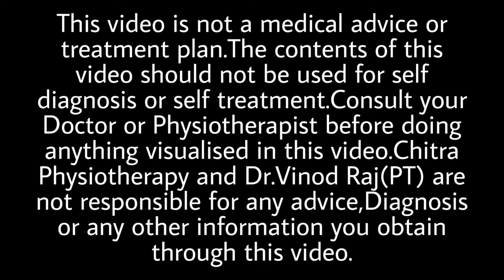കഴുത്തിൽ നിന്നും കയ്യിലേക്ക് വരുന്ന വേദന| വീട്ടിൽ ചെയ്യാവുന്ന വ്യായാമങ്ങൾ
കഴുത്തിൽ ഞരമ്പ് ഞെരുങ്ങുന്നതിനെ തുടർന്ന് കയ്യിലേക്ക് വരുന്ന വേദന, പരിപ്പ് മുതലായവ നിയന്ത്രിക്കാൻ വീട്ടിൽ ചെയ്യാവുന്ന ലഘുവായ മൂന്ന് വ്യായാമങ്ങൾ ഈ വീഡിയോയിൽ കാണിക്കുന്നു

Leave your doubts and comments below
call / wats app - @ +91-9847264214